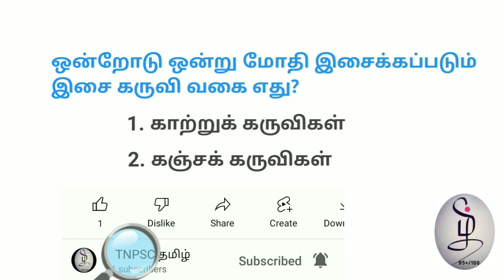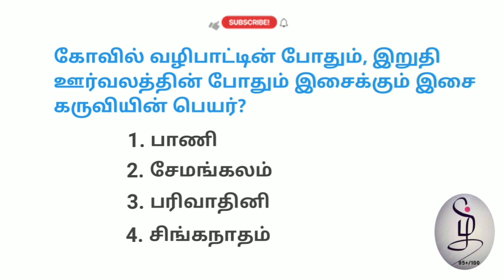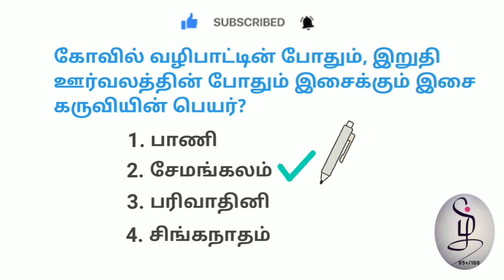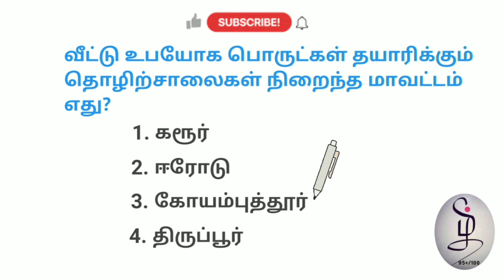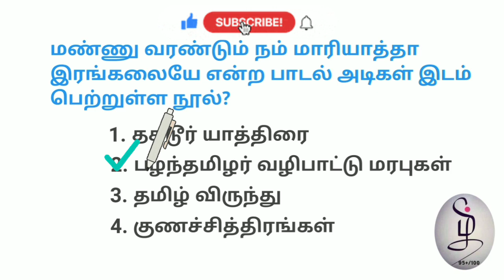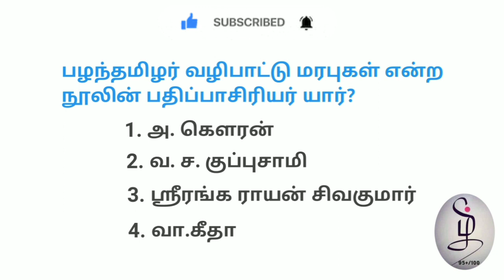8th தமிழ் வினா | TNPSC பொது தமிழ் வினா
8th தமிழ்  வினா | TNPSC பொது தமிழ் வினா | TNPSC தமிழ்.